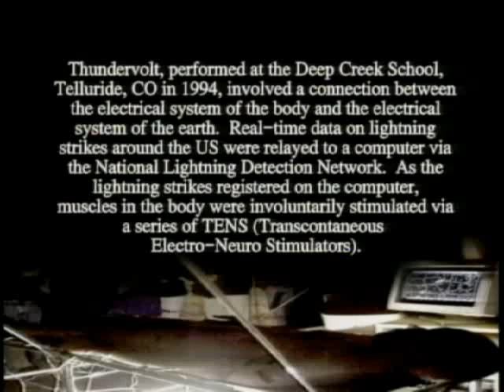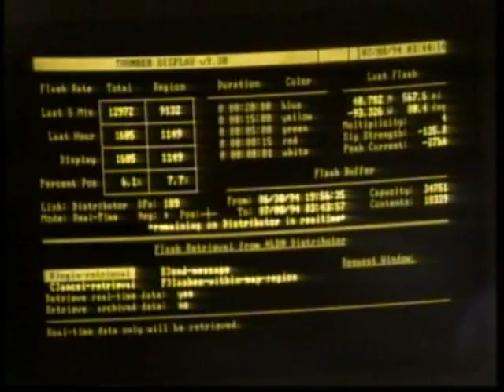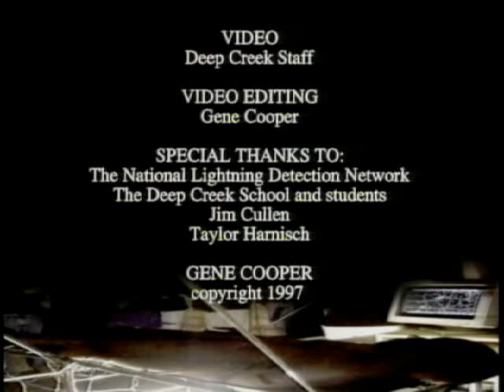Thundervolt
Thundervolt, performed at the Deep Creek School, Telluride, CO in 1994, involved a connection between the electrical system of the body and the electrical system of the earth. Real-time data on lightning strikes around the US were relayed to a computer via the National Lightning Detection Network. As the lightning strikes registered on the computer, muscles n the body were involuntarily stimulated via a series of TENS (Transcontaneous Electro Neuro Stimulators). In the background, audio stories from students about body and lighting experiences filled the room as the gentle sound of rain fell on the tin roof above.